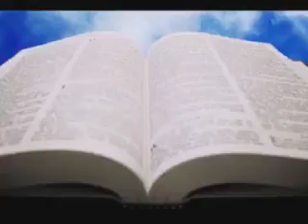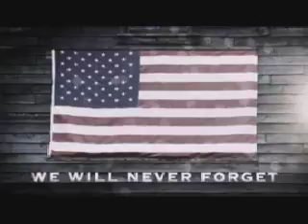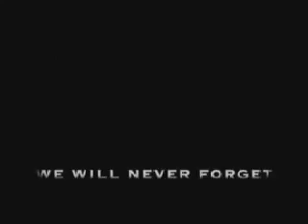Memorial Day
God Bless all who served ... You are all Heros!